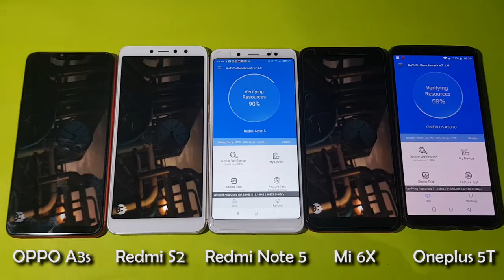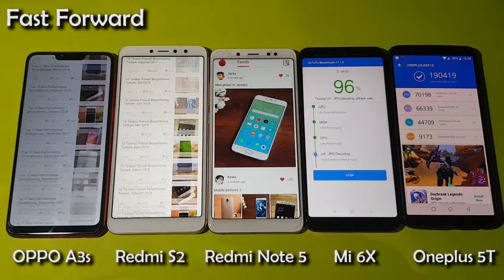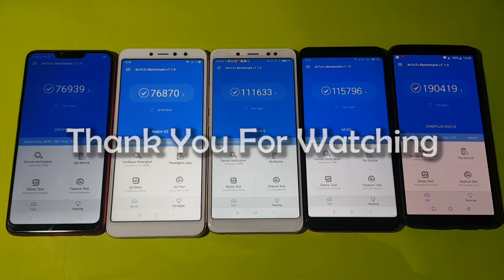Antutu Benchmark Score | OPPO A3s-Redmi S2-Redmi Note 5-Mi 6X-Oneplus 5T